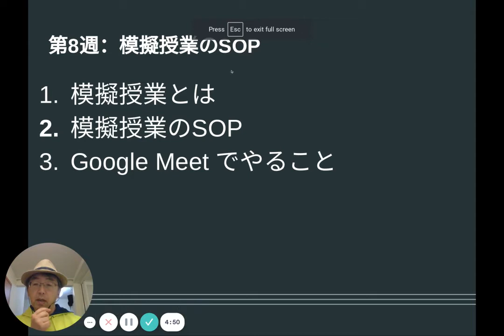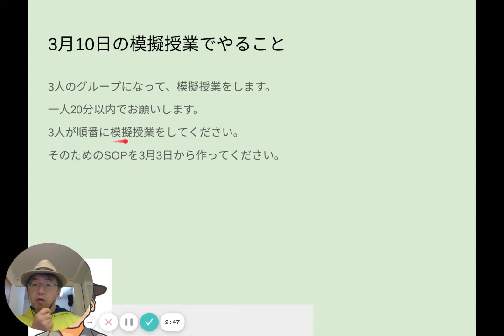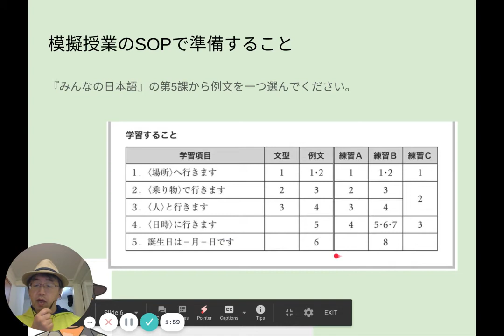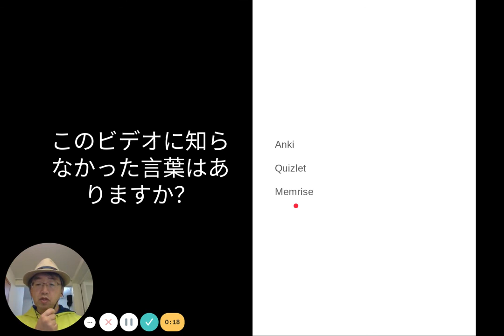TTCB81「模擬授業とは」